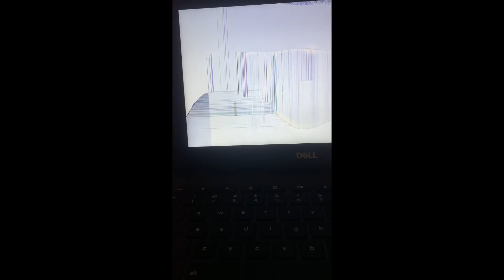Music Dash Part 2 - Phantasm (FNF X Beatsaber) Surprise at end...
This was such a bad computer anyway but it still worked :(
Hope you enjoyed anyway even though i did a bit too much and went wayyy too far.. Peace